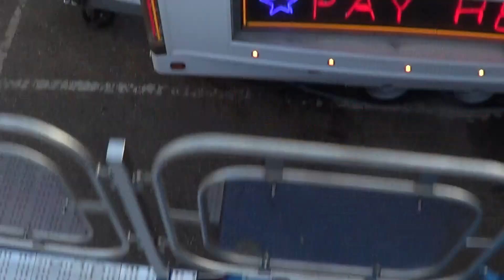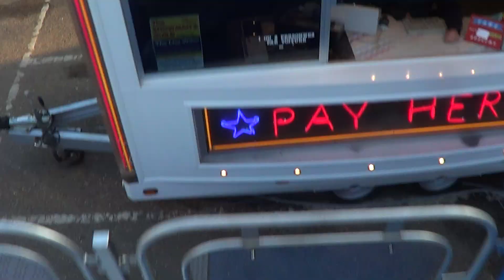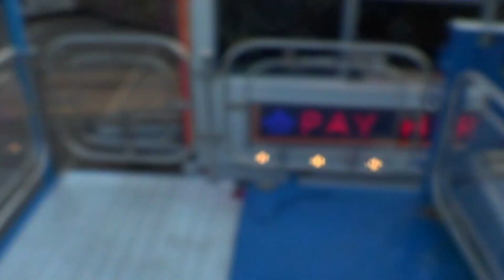John Bugg Jnr's Altitude Onride Wisbech March 2014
Sorry about the foreign guy who was next to me, who I don't think realised i had no idea what he was saying!

Taken 1st March